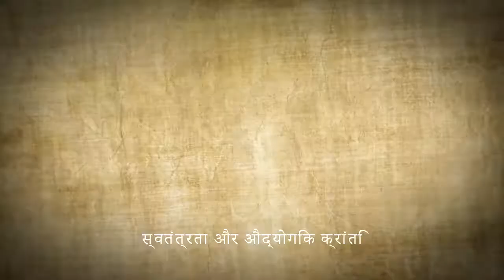स्वतंत्रता और औद्योगिक क्रांति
मैग्ना कार्टा चर्मपत्र का एक 800 वर्षीय टुकड़ा हो सकता है, लेकिन आज कई लोग सोचते हैं कि यह पहले से कहीं अधिक प्रासंगिक है।

एडम स्मिथ इंस्टीट्यूट ने पुरस्कार-विजेता दस्तावेजी निर्माताओं WAG TV के साथ मिलकर काम किया है, जो आज चार्ट पर इसकी 50-मिनट की वृत्तचित्र तैयार करता है और इसकी प्रासंगिकता आज की है। वे विश्व के विशेषज्ञ हैं: अमेरिका और ब्रिटेन के सर्वोच्च न्यायालय के न्यायमूर्ति, प्रतिष्ठित इतिहासकारों, वकीलों के संरक्षण के आरोप में पुस्तकालय, और अटलांटिक के दोनों तरफ से नीति टिप्पणीकारों जैसे वकीलों।और फिर भी वे आकर्षक और मनोरंजक होने के साथ-साथ चुनौतीपूर्ण और सूचनात्मक भी होते हैं। ऐसा इसलिए हो सकता है कि उन्होंने 2017 एंमाम फिल्म समारोह में शीर्ष पुरस्कार जीता।